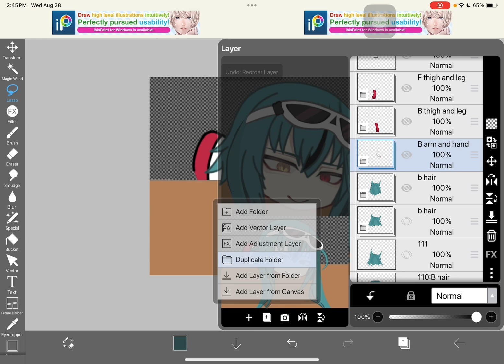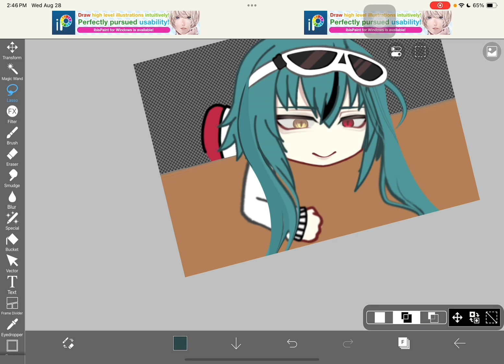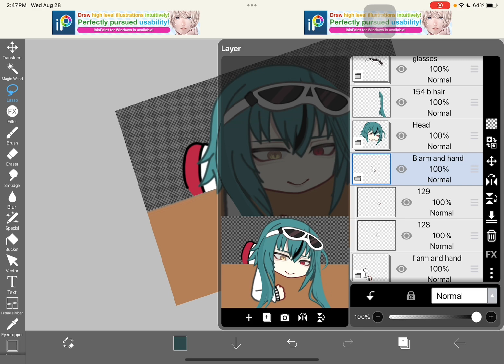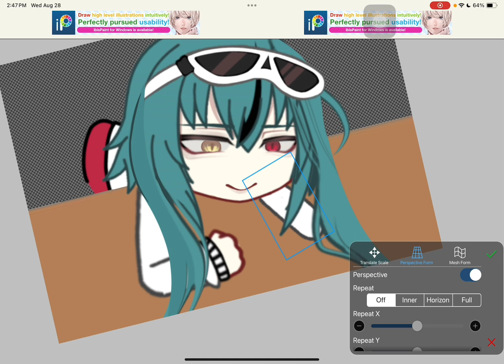Process of editing!! Pt. 8 // Gacha editing ibispaint x